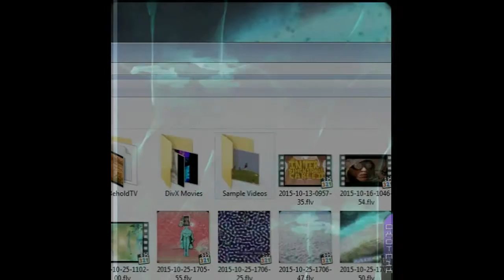juvi LAb chilled